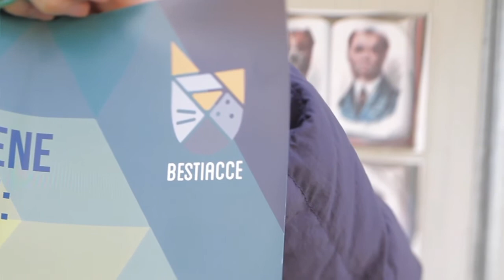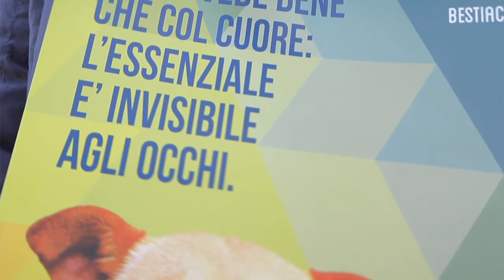Sguardi sulla Città - Clizia Welker - Cofondatrice di Bestiacce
Sguardi sulla città: format che racconta esperienze legate a Modena in campo artistico, creativo, artigianale. Attività storiche o nuove esperienza innovative. Oggi incontriamo Clizia Welker, 34 anni co-fondatrice di "Bestiacce", sito che ti permette di trovare l'anima gemella a quatto zampe. Volete Saperne di più?  Non vi resta che guadare il video!